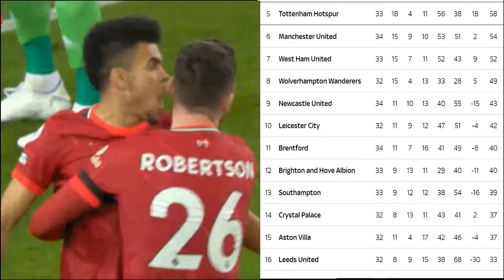PREMIER LEAGUE TABLE TODAY - EPL TODAY POINT TABLE - ENGLISH PREMIER LEAGUE 4/24/22 STANDINGS TABLE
PREMIER LEAGUE TABLE TODAY - EPL TODAY POINT TABLE - ENGLISH PREMIER LEAGUE 4/24/2022 STANDINGS TABLE